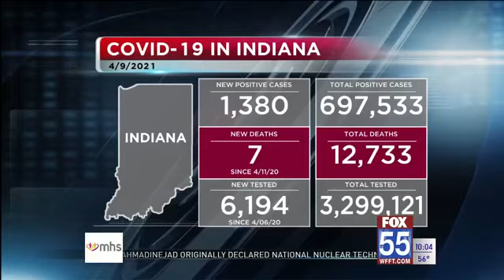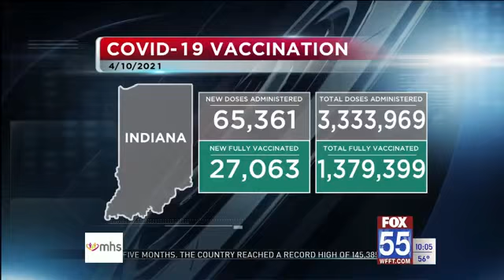Indiana reports 1,374 new COVID-19 cases, 16 deaths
Across northeast Indiana, 159 new COVID-19 cases and two new deaths were reported to the Indiana State Department of Health.